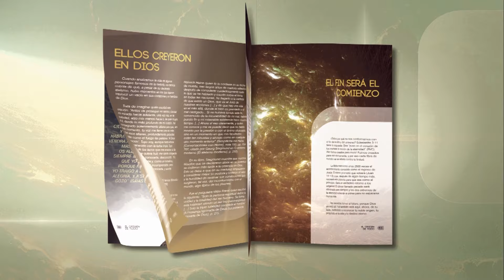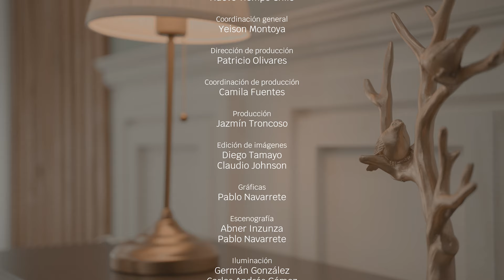Identidad de MARÍA ROJAS -"Dios es mi fortaleza" | CAP 91 TV Nuevo Tiempo | Temporada 2024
Hoy vamos a conocer la historia de María Rojas, una mujer que a su avanzada edad conoció a su salvador de manera personal, quien le entregó sanidad en su vida.

Acompáñanos en un NUEVO EPISODIO en esta temporada 2024, aquí en "Identidad". 🙌